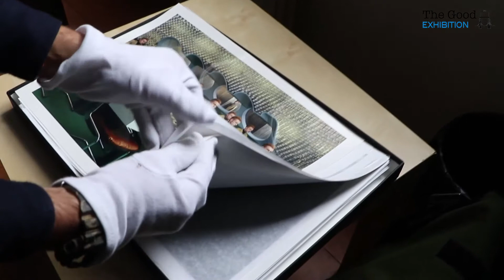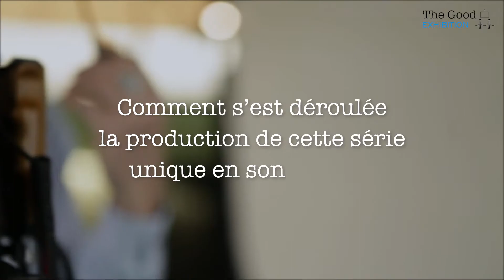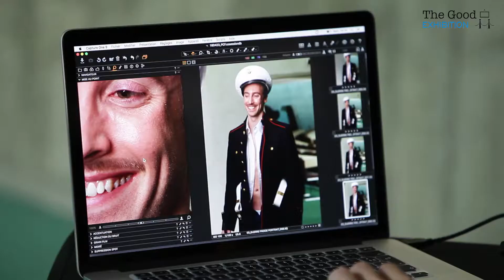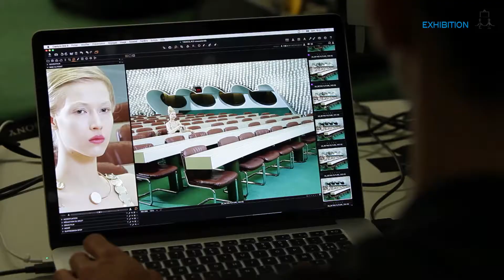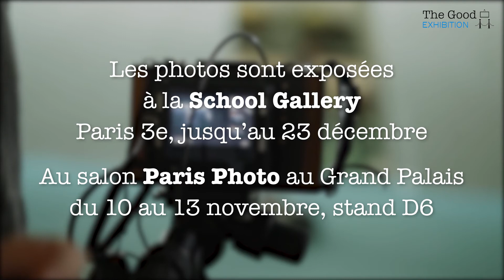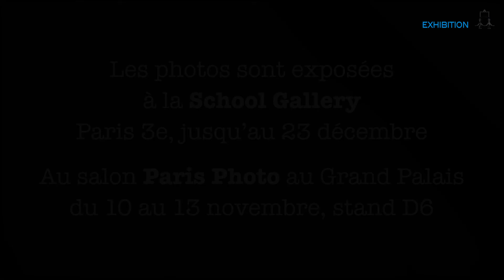Dans les coulisses de « Secret Eden » by Sacha Goldberger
A l’occasion de la série évènement de Sacha Goldberger exposée à la School Gallery jusqu’au 3 décembre, The Good Life publie en exclusivité une partie des 80 clichés de « Secret Eden ». Seize diptyques, 130 intervenants, 15 animaux dressés et 6 lieux historiques : le shooting de la série érotique ressemble à s’y méprendre à une superproduction cinématographique. Nous y étions !